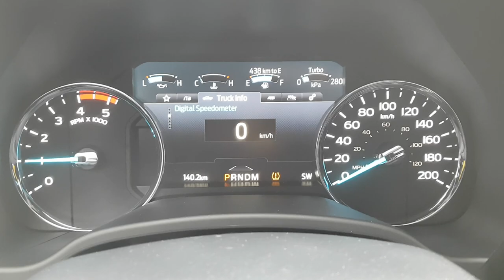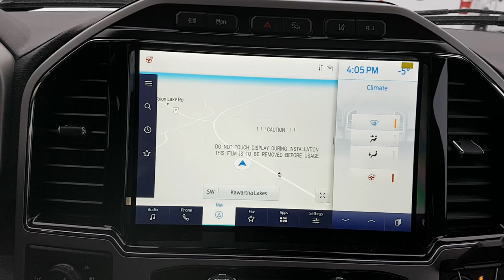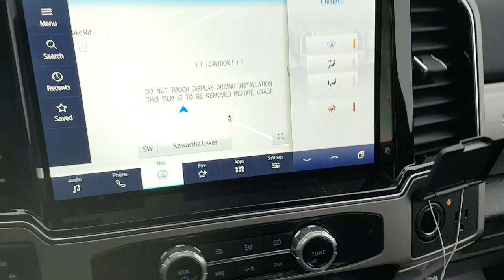2022 Ford F-250 Lariat 6.7L PowerStroke V8 Diesal 6.75ft. Box in Rapid Red w/ Black Pack Walk-Around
Lariat 608A|Rapid Red|6.7L PowerStroke V8 Diesel|Black Pack|Tremor Off-Road Package w/ 35" All-Terrain Tires|Skid Plates|18" Low Gloss Black Aluminum Wheels|Wheel Well Liners|High Capacity Trailer Tow Package w/ Ultimate Trailer Tow Camera System and Pro Trailer Backup Assist|5th Wheel Prep Package|Roof Clearance Lights|Rain-Sensing Windshield Wipers|Twin Panel Moonroof|Upfitter Switches|Remote Start|Tailgate Step|B&O Premium Audio System|Black Onyx Leather Interior|Heated and Cooled 10-Way Power Driver and Passenger Seats|Driver Seat 3 Memory Settings|Heated Steering Wheel